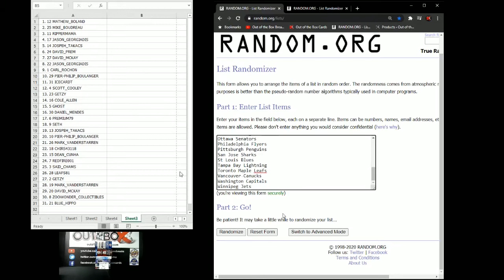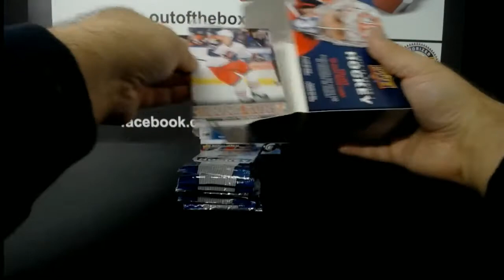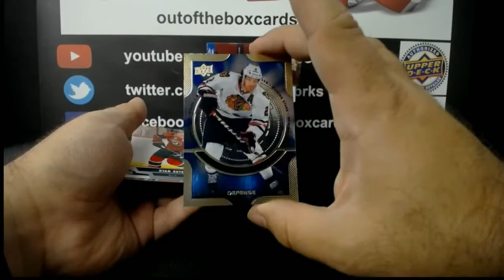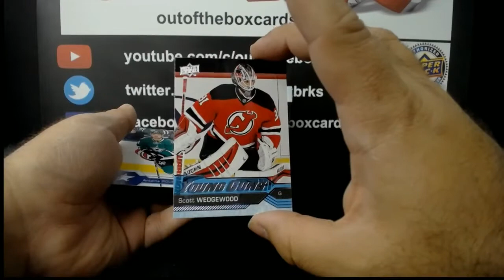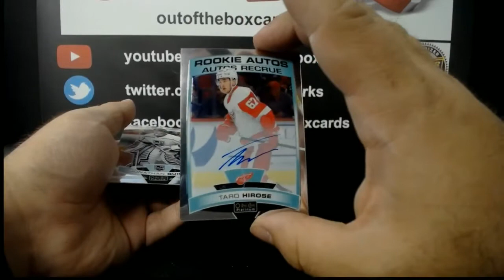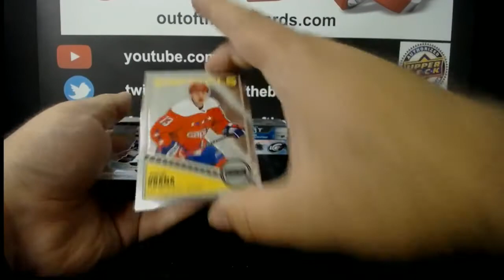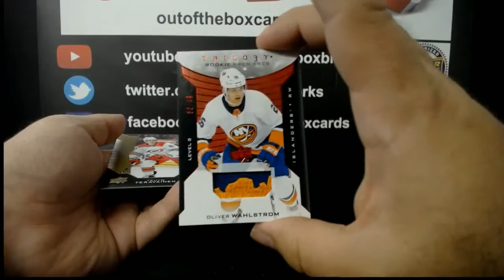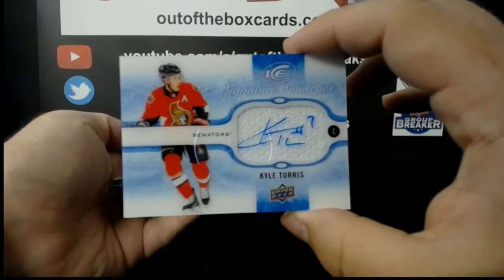Out Of The Box Group Break #7896-6 BOX MINI MIXER RANDOM INCLUDING RARE! 2015-16 UD ICE